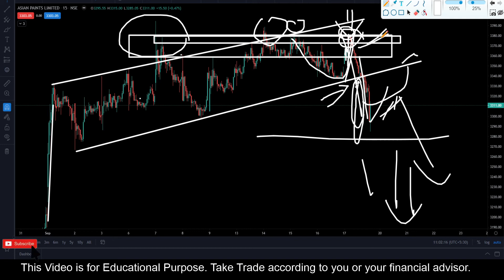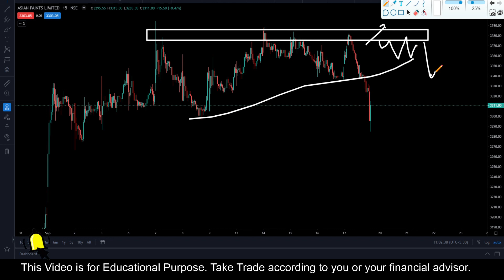AsianPaints || Stock Trading Analysis || 20 Sep 2021